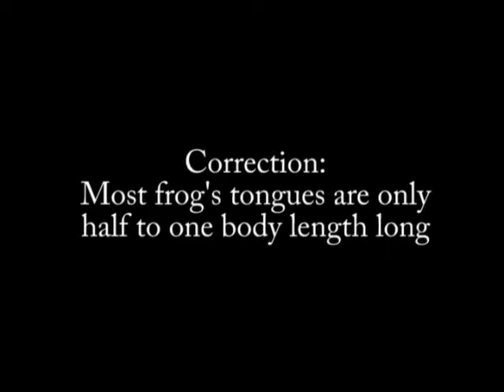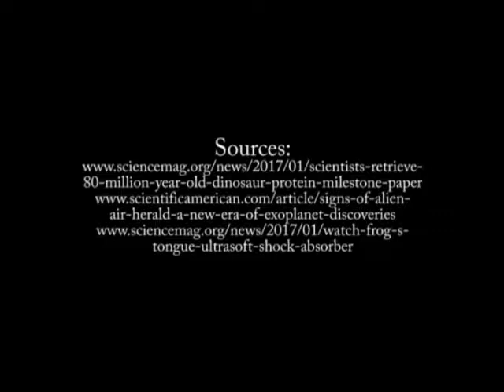ASCEp002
Episode 002, February 4, 2017 - Dino Protein, Alien Atmosphere, Frog's Tongues.